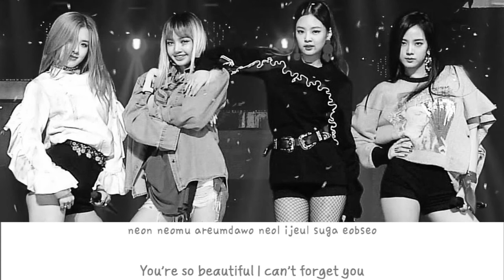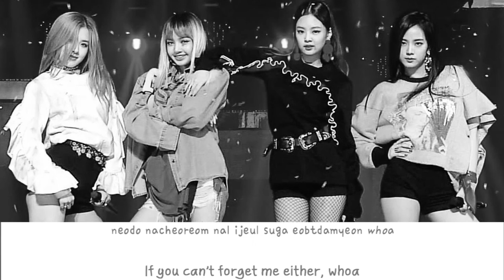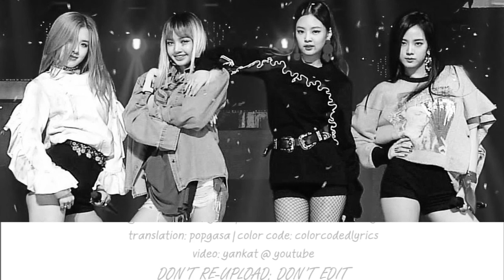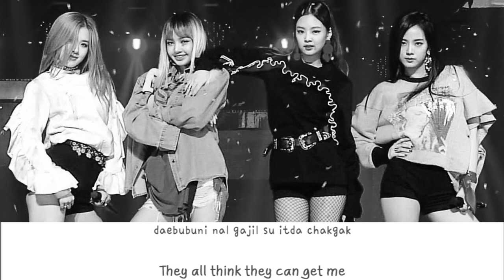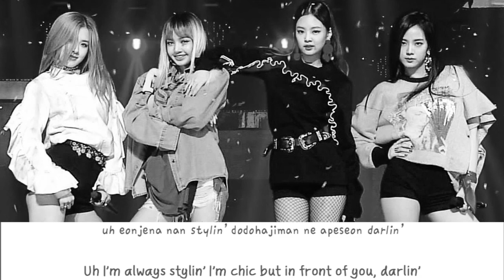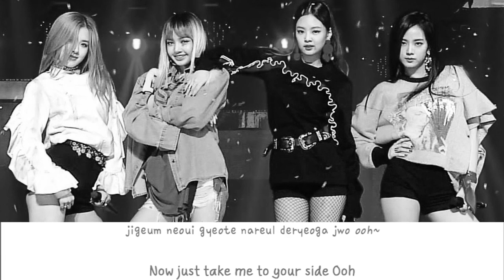BLACKPINK | '휘파람' (WHISTLE) | Lyrics (Eng/Rom) | Audio | One Hour Loop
Lyrics

Hey boy
Make’ em whistle like
a missile bomb, bomb
Every time I show up, blow up uh

Your eyes still
make my heart flutter, boom, boom

24, 365
I only wanna be with you
During the day and at night
I want you like this, ooh, ooh

Every guy checks me out every day
They all think they can get me
I don’t want a lot of things
I want your heart
Cut out your heart and show me
Confidently, sometimes chic, chic
So hot, so hot
Make me not know what to do
Softly call out to me
Like a whistle in my ear

Don’t pass me by
If you can’t forget
me either, whoa
My heart for you is fire
My heart is beating so fast
You can hear it closer and closer

Whistle
Uh whistle, whistle, whistle
(Can you hear that)
Whistle, whistle, whistle
Whistle
Whistle, whistle, whistle

Hold up
Don’t say anything
Just whistle to my heart
That sound makes
my heart flutter boom, boom

Thoughts are boring
Feelings are shh
Every day all day
Only stay by my side, zoom, zoom

Uh I’m always stylin’
I’m chic but in front of you, darlin’
It’s getting hot like a desert island
The more I get to know you, the more my heart rings
Stop hesitating, come over to me
Boy, it’s checkmate now
I win this game (Uh-huh)
I choose you, I’ll hug you harder
Before someone
takes you away (Uh)

Whistle
Whistle, whistle, whistle
Whistle
Whistle, whistle, whistle
This beat got me feelin’ like

I hope we won’t just
pass by like the wind
No need for many words
Now just take me
to your side, ooh

For any of your favourite songs that you want to listen in the loop please comment in below and i will make one for you.